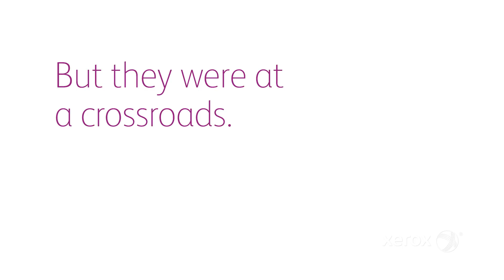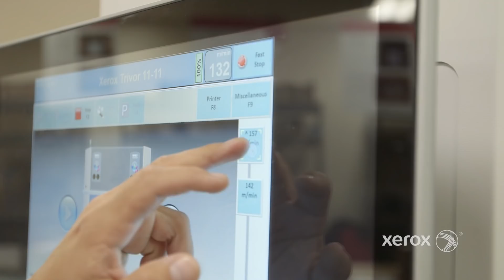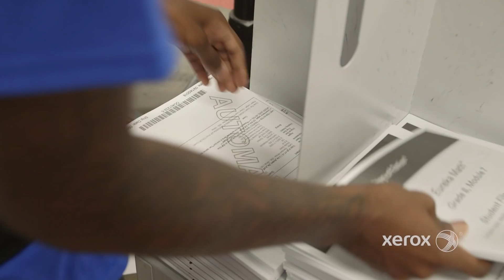Office Depot Radically Reduces Publishing Costs with Xerox Trivor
By switching to the Xerox Trivor 2400 HD Inkjet Press, Office Depot became more competitive in both black-and-white and color applications. The Trivor runs at 656 feet per minute, delivering the volume of the Grand Prairie Office Depot team’s old fleet, but six times faster!